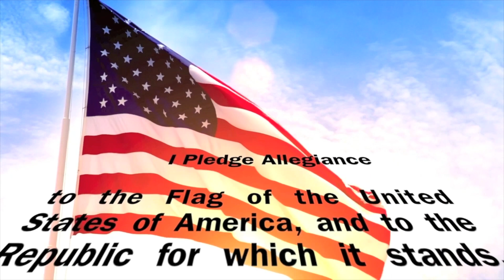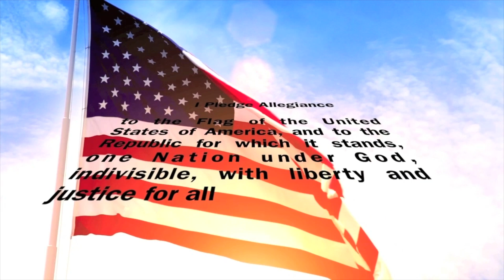HFBTV March 27, 2019